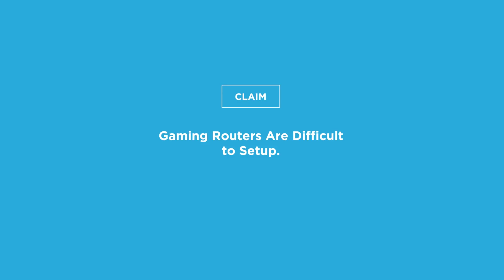Wireless Networking for Gaming | Episode 5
Are all gaming routers difficult to set up? We debunk this once and for all.